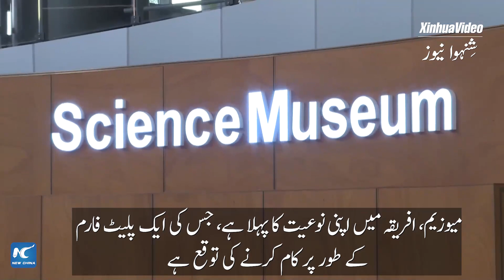گلوبل لنک | ایتھوپیا میں چین کے تعاون سے تعمیر سائنس میوزیم نے سائنس کے شائقین کے دل جیت لیے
کام کے آغاز کے صرف چند ہفتوں کے اندر، ایتھوپیا کے ادیس ابابا میں چین کے تعاون سے تعمیر سائنس میوزیم نے بڑی تعداد میں زائرین کو اپنی طرف متوجہ کیا۔